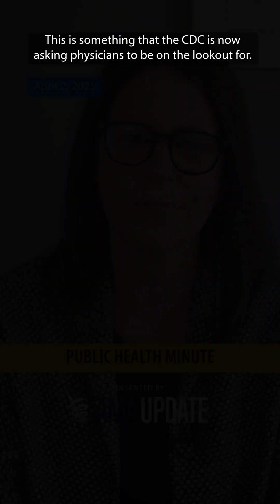What are the symptoms of murine typhus and is it treatable?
Can you die from typhus? AMA's Vice President of Science, Medicine and Public Health, Andrea Garcia, JD, MPH, discusses murine typhus.

🎥 Watch AMAUpdate for health care news for physicians, residents and medical students

💜 Not a physician?

🩺 The AMA is your powerful ally, focused on addressing the issues important to you, so you can focus on what matters most — patients. We will meet this challenge together.

to learn more about our AMA advocacy priorities, including
▹ Reforming Medicare payment
▹ Fighting scope creep
▹ Fixing prior authorization
▹ Reducing physician burnout
▹ Making technology work for physicians